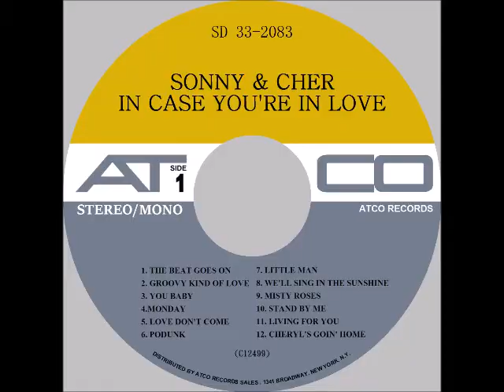Sonny & Cher - In Case You're In Love Full Stereo Album 4. Monday 1967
Stereo Sound by ''Johnny T.''